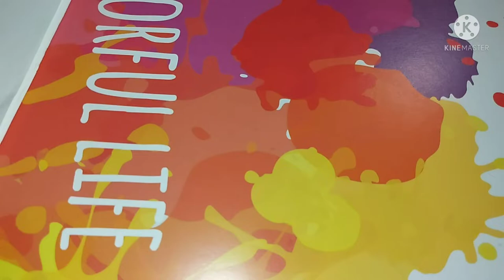How to draw easy scenery||Easy village scenery drawing step by step.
welcome to mou's colours.

*Used things
★paper name–Offset paper(A4 size)
★Marker name–Sharpie(Ap)
★Colour name–Oil pastel colour(Mont marte)

In this video, I tried to draw another easy village scenery for the beginners.I showed every step of my drawing. I hope, this video will help you to learn new drawing skills. Link of my previous village scenery drawings are given at the end of the description.

Easy village scenery drawing step by step.

Keyword inquiry-
1)How to draw easy scenery
2)Easy village scenery drawing step by step.